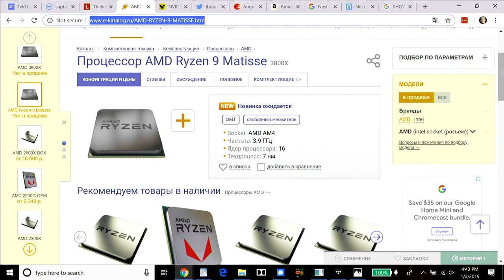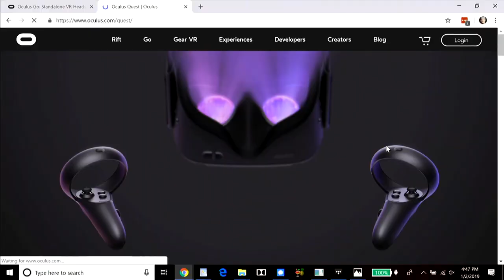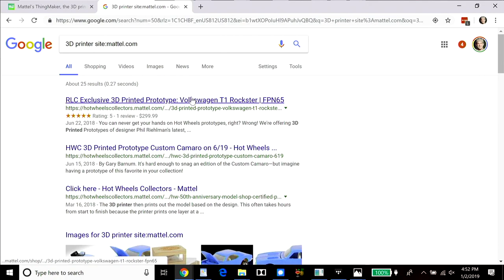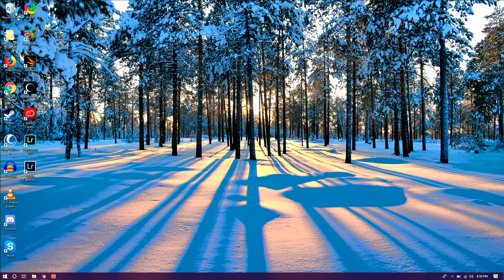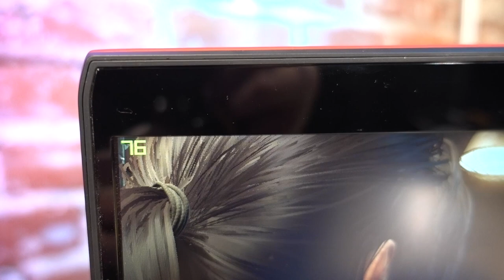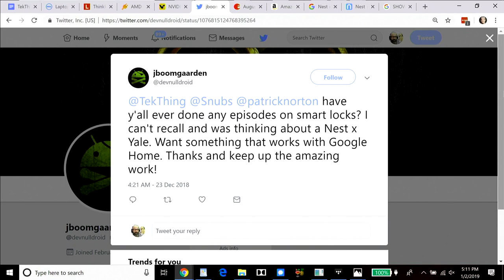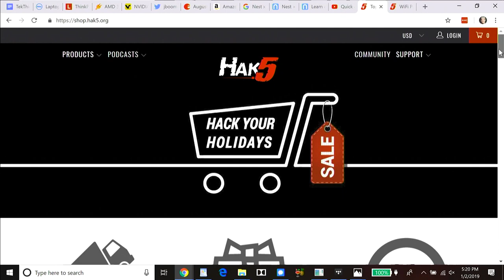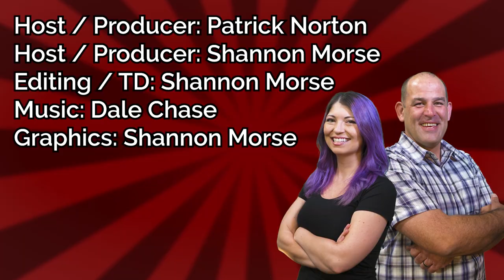Alienware m15 Review, RTX 2060 Price & Release Date, CES 2019: What We Expect To See!!!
RTX 2060 Price, Release Date, Ryzen 3000 Rumors, Alienware m15 Gaming Laptop, CES 2019 Predictions: TVs, 5G, VR, More!

CES 2019 Is Coming!!!
We expect tons of laptops, 5G updates, we’re doubtful on 802.11x/WiFi 6, but we’re already seeing Ryzen 9 spec leaks, not to mention Nvidia 2600 pricing (and a ship date at their press conference!)... gaming laptops, VR, 3D printing??? Watch the video!

Alienware m15 Laptop Review
The AlienwareHive sent out review units of their 2018 Alienware m15 to influencers like Shannon in December… the first one failed, but the replacement has no problems. Is this 15.6” Core i7, GTX 1070 powered gaming laptop a worthy upgrade to her Razor??? Watch the video to find out!

Do You Use Smart Locks With Google Home?
@devnulldroid tweeted, "have y'all ever done any episodes on smart locks? I can't recall and was thinking about a Nest x Yale. Want something that works with Google Home. Thanks and keep up the amazing work!" We talk August Smart Lock and Smart Lock Pro, the Nest x Yale Lock with Nest Connect, what it takes to get them running, and if we use them ourselves in the video!

Thanks Hak5!!!
A big Thank You to Hak5 for the studio space! Check out the security and privacy podcasts at hak5.org, and the sale on WiFi Pineapples in the shop, and don’t forget: Cloud C2: makes remote pentesting easy!

Do Something Analog
Like Patrick and his family, who went snowshoeing up in Yosemite, and found some bear (or Mountain Lion???) and rabbit tracks! Pix in the video, and our thanks to the Park Rangers that kept watch over Yosemite during the holiday!

THANKS!